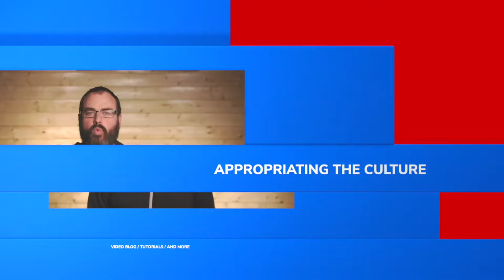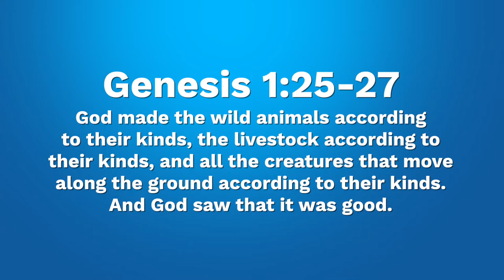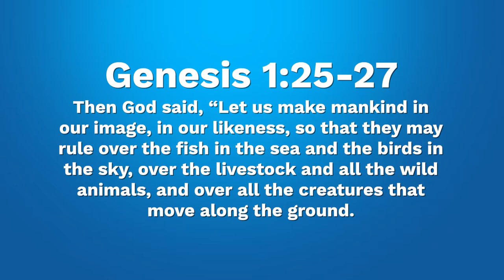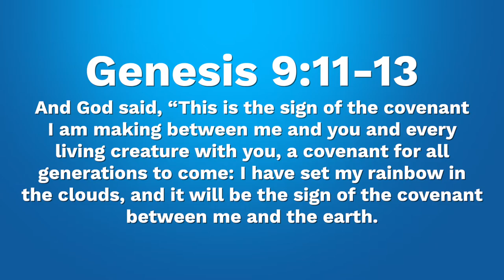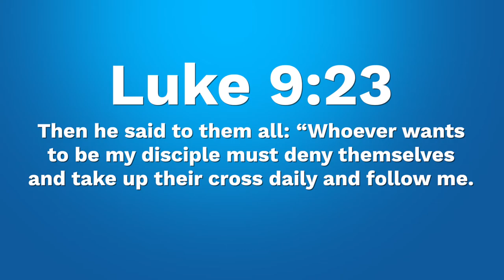Let Us Pray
ATC Ep.57 Let Us Pray
On today’s episode we unpack a bizarre prayer from a PCUSA church made in honor Transgender Day of Visibility. With a point by point rebuttal and a potent reminder.